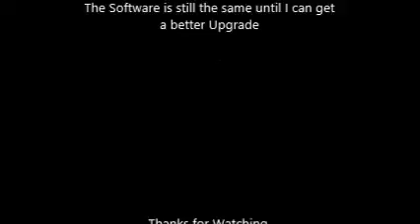Channel Relaunch Announcement - 31/01/17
New Fresh Changes coming to the Channel.

New 1080p Full HD Camera
A Possible License for Sony Vegas or MoviePlus.

Add me on skype with the username - michael.scott381